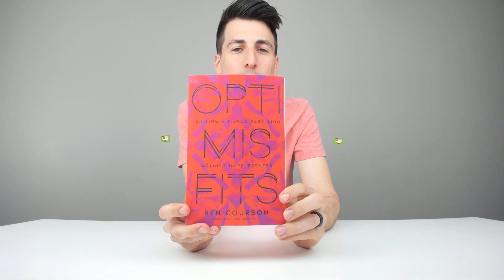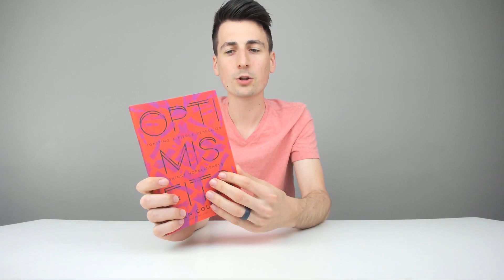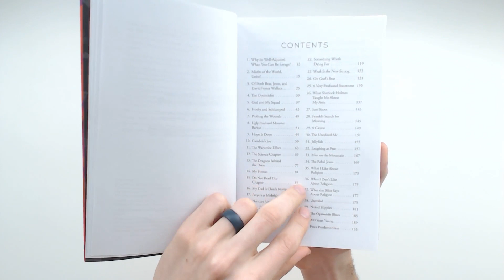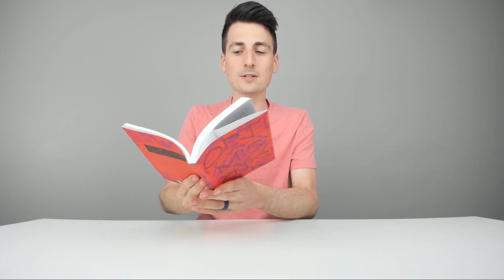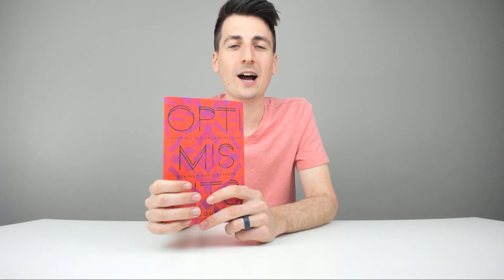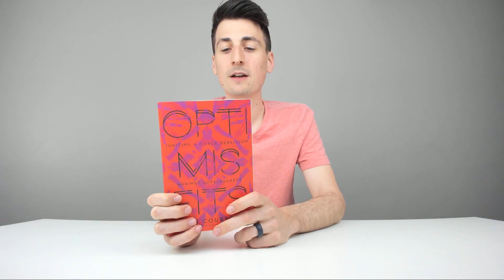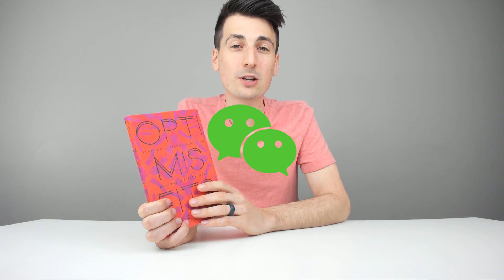HUMBLE AS KANYE? Optimisfits by Ben Courson Book Review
Optmisfits

Optimisfits: Igniting a Fierce Rebellion Against Hopelessness by Ben Courson Digital David Book Review

I was given this product but any opinion expressed is strictly my own!